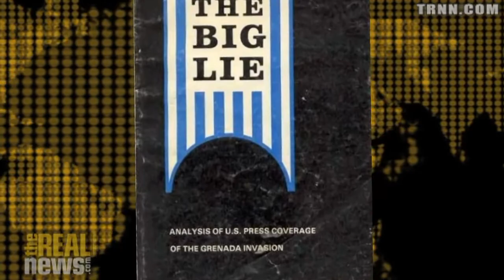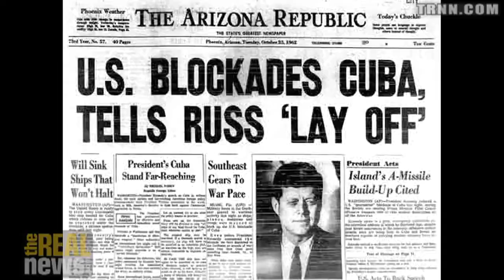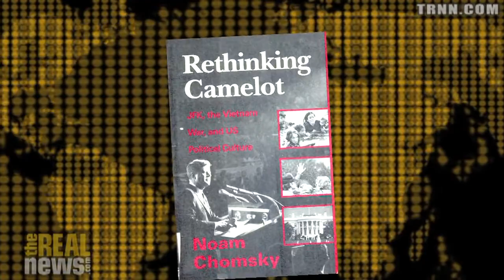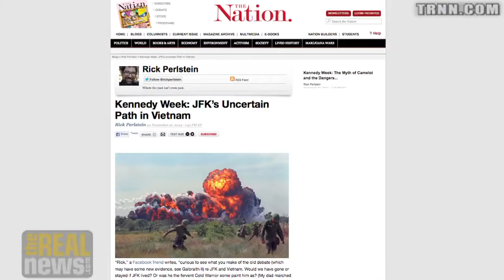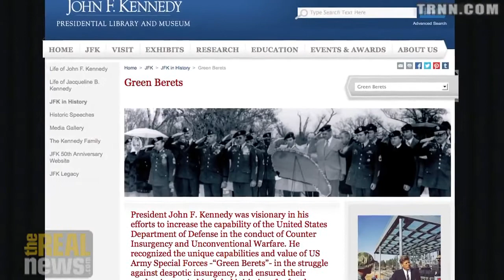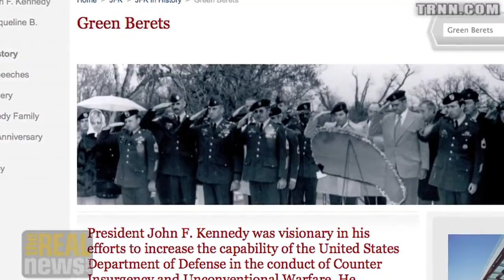Kennedy Was A Cold War Warrior to the Core - Glen Ford on Reality Asserts Itself Pt 5/5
On this episode of Reality Asserts Itself with Paul Jay, Glen Ford says there is no evidence that Kennedy differed from other U.S. presidents in striving for global hegemony. - we can't do this without you.

This is an episode of Reality Asserts Itself, produced November 23, 2013. For more of Paul Jay’s work please